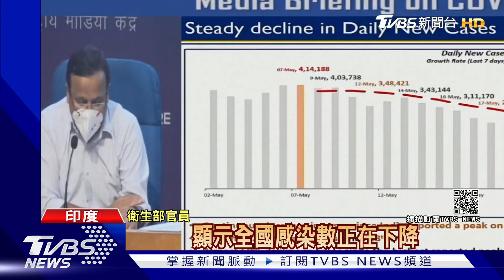單月9百萬確診.近12萬亡! 印度5月全球最慘｜TVBS新聞